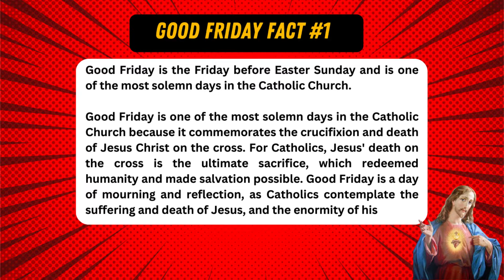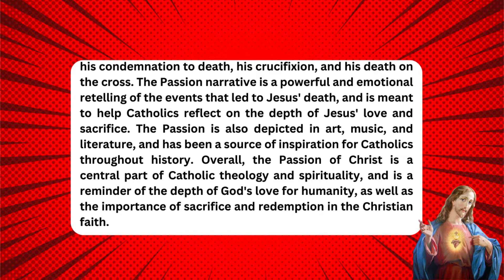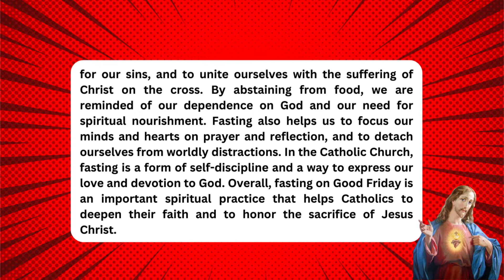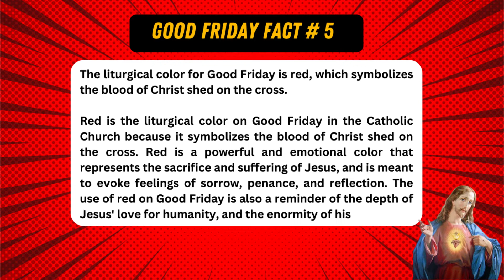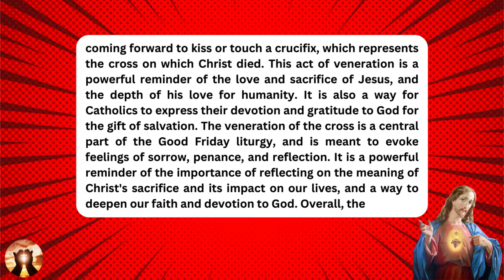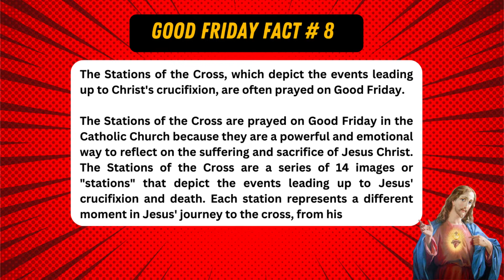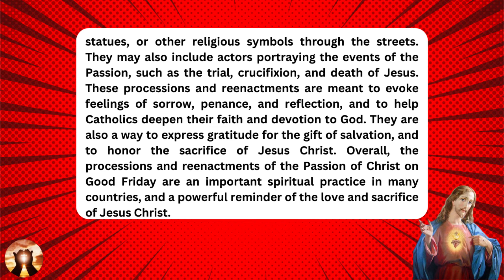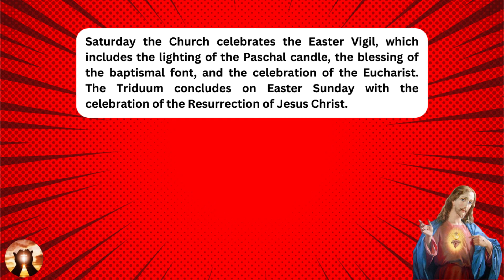10 Facts about Good Friday and the Catholic Church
Watch this video to be walked through Facts about Good Friday and  the Catholic Church as it relates to 2023.

Here are the Facts discussed:
1. Good Friday is one of the most solemn days in the Catholic Church because it commemorates the crucifixion and death of Jesus Christ on the cross.
2. The Passion of Christ in the Catholic Church refers to the events leading up to and including the crucifixion and death of Jesus Christ.
3. Fasting is important on Good Friday because it is a day of mourning and reflection in the Catholic Church.
4. The Good Friday liturgy is important in the Catholic Church because it is a solemn and reflective service that commemorates the crucifixion and death of Jesus Christ.
5. Red is the liturgical color on Good Friday in the Catholic Church because it symbolizes the blood of Christ shed on the cross.
6. The veneration of the cross is important in the Catholic Church because it is a powerful and emotional way to honor the sacrifice of Jesus Christ on the cross.
7. Good Friday is not a Mass in the Catholic Church because it is a day of mourning and reflection on the crucifixion and death of Jesus Christ.
8. he Stations of the Cross are prayed on Good Friday in the Catholic Church because they are a powerful and emotional way to reflect on the suffering and sacrifice of Jesus Christ.
9. Some countries mark Good Friday with processions and reenactments of the Passion of Christ because it is a way to express their faith and devotion to God, and to commemorate the sacrifice of Jesus Christ.
10. The Triduum in the Catholic Church is a three-day liturgical celebration that begins on the evening of Holy Thursday and ends on the evening of Easter Sunday.